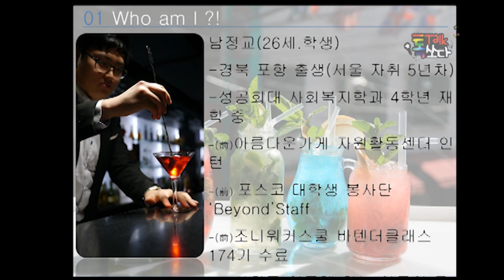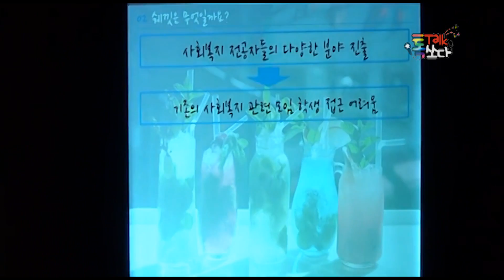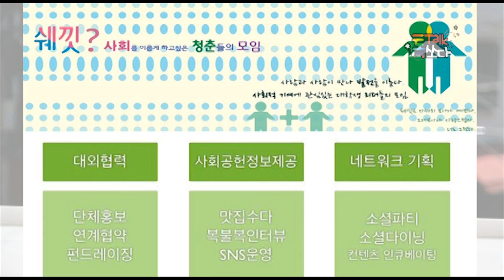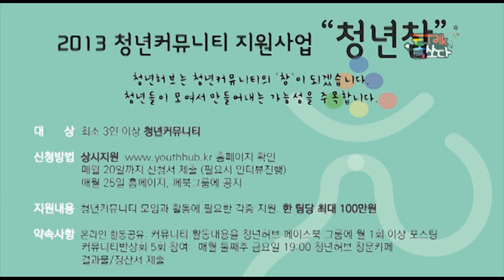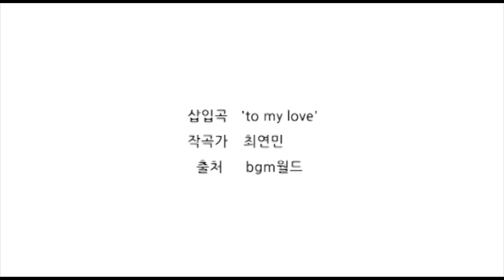톡쏘다 4회 이야기 영상 남정교님의 "평범한 학생의 일상속 쉐낏쉐낏"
2013년 5월 31일 톡쏘다 4회 이야기 영상

남정교님의 "평범한 학생의 일상 속 쉐낏쉐낏"

톡쏘다는 평범한 사람들이 직접 참여하여 무대에서 자신의 경험, 지식, 생각을 말하기도 하고, 객석에서 참여하여 생각과 아이디어를 공유하며, 평소의 고민을 이야기 하면 함께 모인 사람들이 고민 해결을 위한 인생의 지혜를 나눠주는 지혜로 열린 세미나입니다.